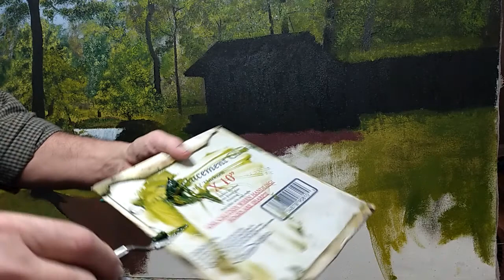OIL PAINTING THE REED SPRING GRIST WATERMILL VIDEO #19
In this video I'm working on the trees in the back of the watermill and go on to paint in some of the grass in the bottom right hand corner.